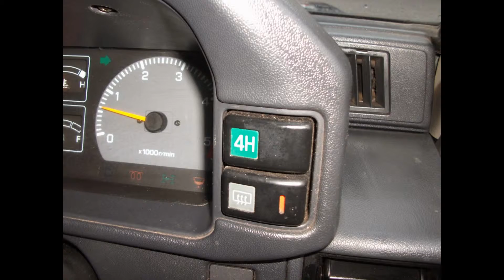Daihatsu Fortrak 2010 by adr films